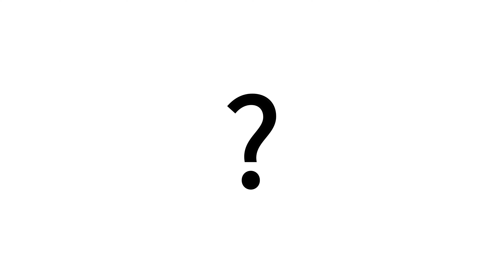TAILG LION KING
Andrew
TAILG GROUP
DONGGUAN TAILG TRADING CO.,LTD
DONGGUAN TAILING ELECTRIC VEHICLE CO., LTD

Established in 2004,TAILG is an enterprise specalized in R&D, manufaturing,sale and service of new energy electic vehicles ,Its products cover electric bike, electric scooter, electric special bike, electric tricycle and others vehicles. TAILG ranks top 3 in China. TAILG has 7000 exclusive shops all around the world. TAILG has set up an electric vehicle R&D center and six major production bases Shenzhen (headquarter), Dongguan , Wuxi ,Tianjin ,Xuzhou and Chengdu. TAILG has started an era of high-performance electric vehicles, automatic electric vehicles, high effcient electric vehicles and cloud electric vehicles respectively with its over 420 patents including "four creations". TAILG has got many honors, Shenzhen Famous Brand, Guangdong Famous Brand, National High-tech Enterprise, National Quality Training Base and etc. TAILG has already provided special models for many groups including Shenzhen Press Group,Shenzhen Gas Corporation Ltd, China Telecom, QuJing Public Security Bureau, Baidu Takeaway, Proctor & Gamble,and so on. Besides, TAILG has spreadits products throughout China and to more than 90 countries, such as USA,South Korea, Australia and has got very positive comments.TAILG has been implementing the strategy of energy conservation, environmental protection and green and sustainable development and has become the "Partner of UN Environment E-mobility Programme"